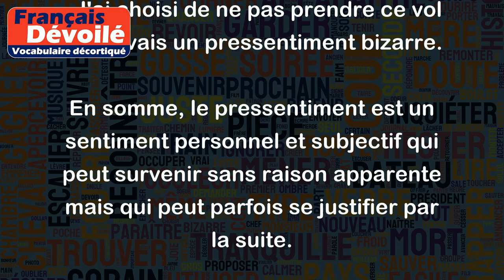Pressentiment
Le pressentiment est un sentiment vague et inexplicable de quelque chose qui pourrait se produire à l'avenir. C'est une sensation de prémonition ou d'intuition, souvent accompagnée d'une certaine inquiétude ou d'un certain malaise. Voici quelques exemples pour mieux comprendre :
- J'ai un pressentiment que quelque chose d'horrible va bientôt arriver.
- Malgré la météo clémente, j'ai un pressentiment qu'il va pleuvoir aujourd'hui.
- J'ai choisi de ne pas prendre ce vol car j'avais un pressentiment bizarre.
En somme, le pressentiment est un sentiment personnel et subjectif qui peut survenir sans raison apparente mais qui peut parfois se justifier par la suite.